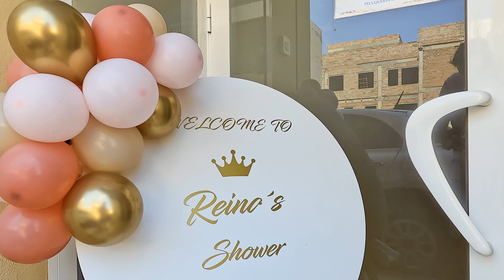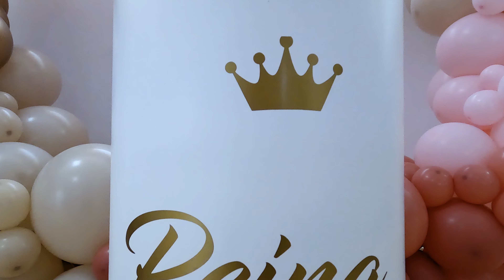Reina shower Go pro hero 10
Reina my daughter was born 12 weeks early and we already had her baby shower planned,so we decided to have a Reina shower instead.